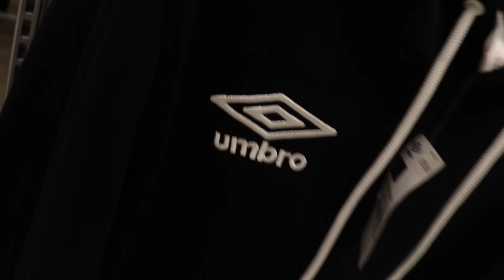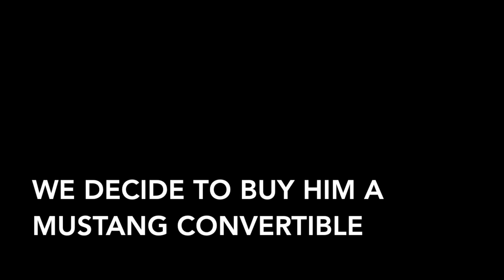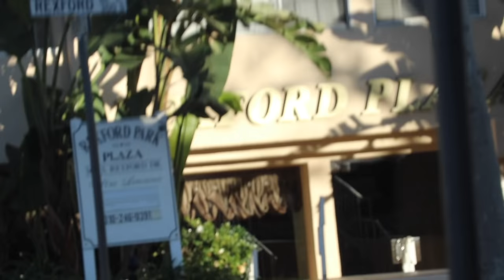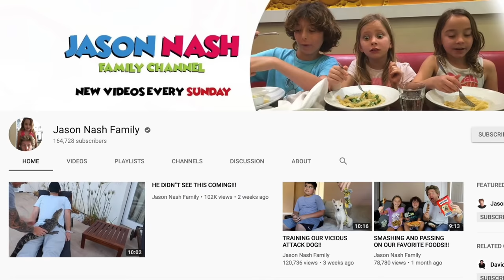GIFTING A SUBSCRIBER HIS DREAM CAR AND MAKEOVER!!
On today's video, we meet Dylan and give him a makeover and car in hopes that he can impress the girl he likes just in time for Valentine's Day.